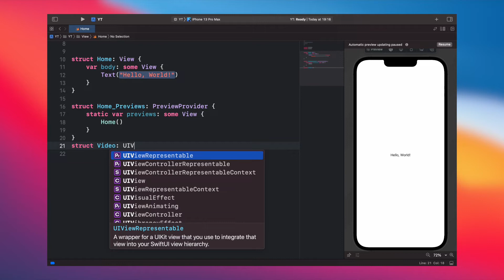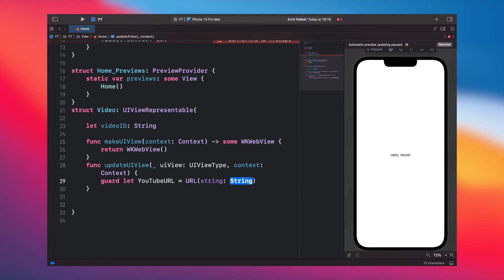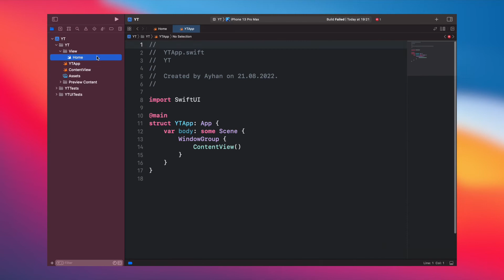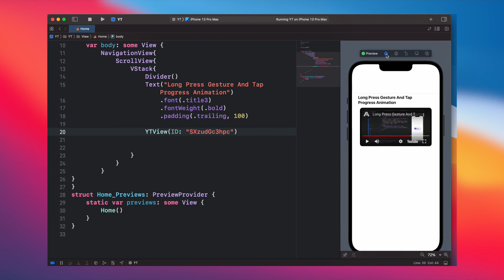How To Embed YouTube Videos İn SwiftUI